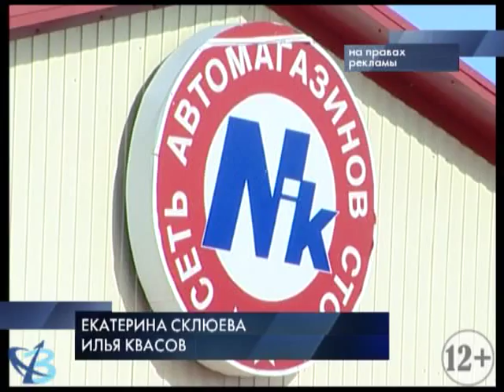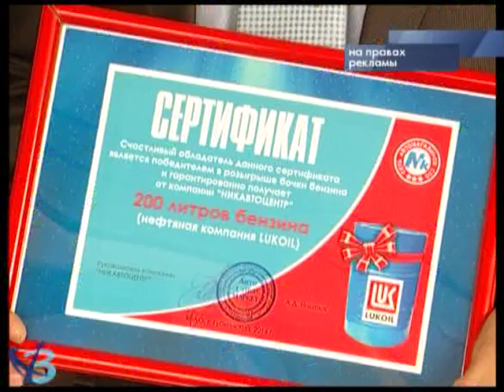В подарок 200 литров бензина 12+